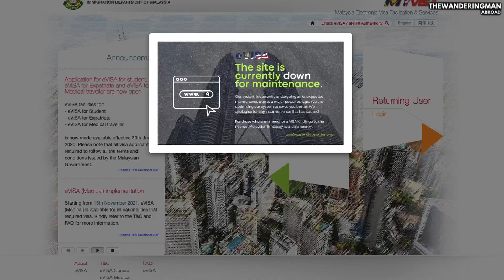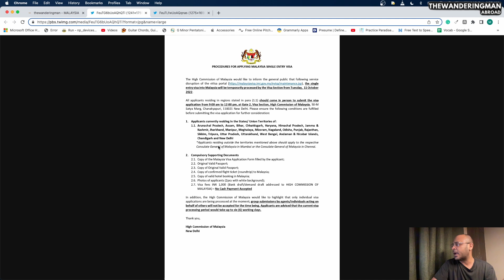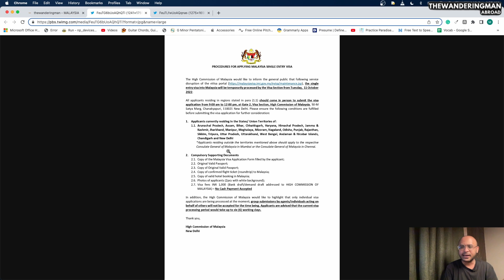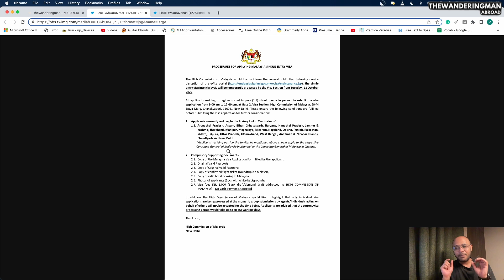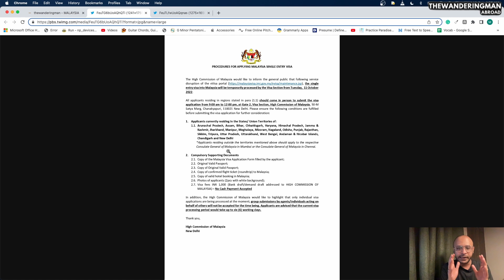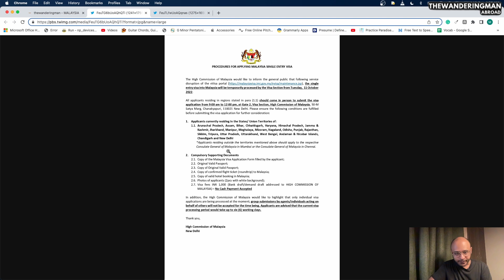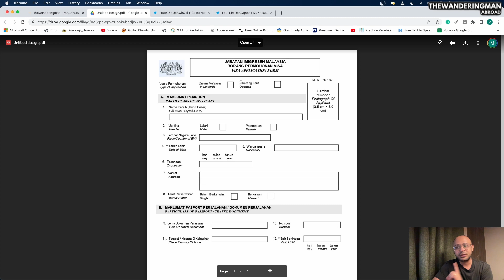MALAYSIA VISA | APPLY for SINGLE ENTRY VISA FROM INDIA- Applications open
InternationalTravel TravelGuides TravelExperiences travelmantoday MALAYSIA VISA | APPLY for SINGLE ENTRY VISA FROM INDIA- Applications open

1. Follow my new Youtube shorts channel for 60-second travel updates
4. Follow my Thailand Travel vlogs

RESOURCES
1. READ PUBLIC NOTICES & DOWNLOAD APPLICATION FORM
2. Consulate contact numbers

CHENNAI

Address: No.7, (Old No.3), Cenotaph Road, 1st Street,

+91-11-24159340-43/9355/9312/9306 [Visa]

NEW DELHI

50-M, Satya Marg, Chanakyapuri
Republic of India
New Delhi

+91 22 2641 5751/ 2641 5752 (General Enquiries)

MUMBAI

5th. Floor, Blue Nile Building, 24th. Road, Off Turner Road
Bandra (W), Mumbai
Maharashtra, India

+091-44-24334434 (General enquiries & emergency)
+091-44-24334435 (General enquiries & emergency) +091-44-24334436 (General enquiries & emergency)

KOLKATA

Honorary Consulate of Malaysia in Kolkata 3-C, Carmac Street Kolkata-700016
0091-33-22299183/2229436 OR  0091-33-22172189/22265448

When Malaysia border will open for tourists?
is Malaysia open to travel?
When Malaysia will open for tourists?
Is Malaysia open for international travel?
Is Malaysia open for tourists now?
Is Kuala Lumpur open for tourists?
Where can Malaysians travel to now?
Can I travel to India from Malaysia now?
Can Malaysian travel to Singapore now?
Is home quarantine allowed in Malaysia?
Malaysia tourism latest news
Malaysia tourism reopen
Malaysia news tourism
Can I travel to Malaysia right now?
How can I go back to Malaysia?
MALAYSIA visa for indian
Malaysia evisa for Pakistani
Malaysia visa for indians
Malaysia entri visa for indians
how to apply Malaysia visa from India
Malaysia entri visa
Malaysia e visa apply online

Thanks,
Aseem